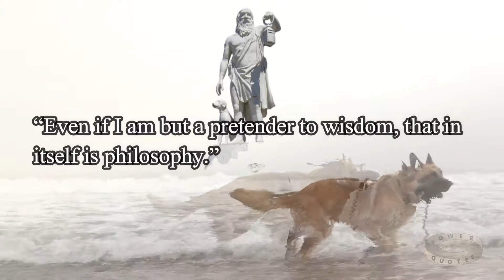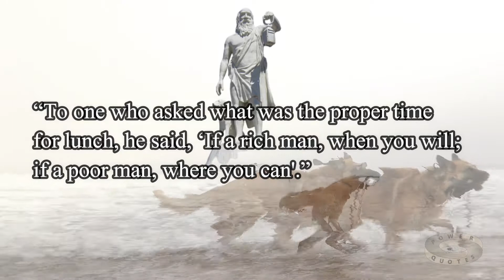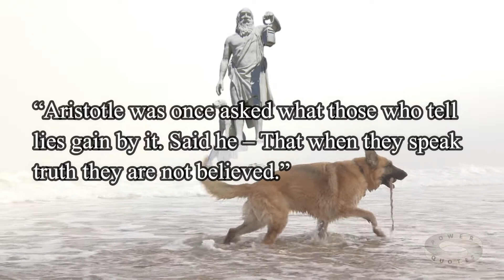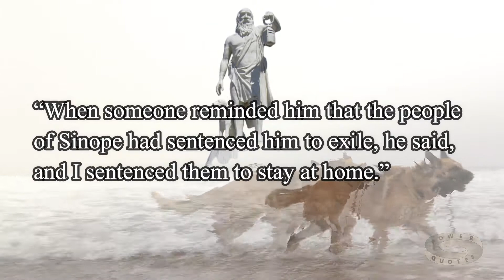25 Quotes By Diogenes The Cynic That Will Make You Think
- 25 Quotes By Diogenes The Cynic That Will Make You Think.
- Diogenes (also known as Diogenes the Cynic, was a Greek philosopher and one of the founders of Cynic philosophy.
- Credits of the song, from youtube public library: Bellissimo - Doug Maxwell

--- QUOTES ---
“Dogs and philosophers do the greatest good and get the fewest rewards.”
"I pissed on the man who called me a dog. Why was he so surprised?"
"If only it was as easy to banish hunger by rubbing the belly as it is to masturbate."
“Of what use is a philosopher who doesn’t hurt anybody’s feelings?”
“Even if I am but a pretender to wisdom, that in itself is philosophy.”
“As a matter of self-preservation, a man needs good friends or ardent enemies, for the former instruct him and the latter take him to task.”
“A friend is one soul abiding in two bodies.”
“The art of being a slave is to rule one’s master.”
“Young men not ought to marry yet, and old men never ought to marry at all.”
“No man is hurt but by himself.”
“Most men are within a finger’s breadth of being mad.”
“We have two ears and one tongue so that we would listen more and talk less.”
“To one who asked what was the proper time for lunch, he said, ‘If a rich man, when you will; if a poor man, where you can.”
“In a rich man’s house, there is no place to spit but his face.”
“He has the most who is most content with the least.”
“You will become a teacher of yourself when for the same things that you blame others, you also blame yourself.”
“The foundation of every state is the education of its youth.”
“Aristotle was once asked what those who tell lies gain by it. Said he – That when they speak truth they are not believed.”
“There is only a finger’s difference between a wise man and a fool.”
“It is not that I am mad, it is only that my head is different from yours.”
"What I like to drink most is wine that belongs to others.”
“We come into the world alone and we die alone. Why, in life, should we be any less alone?”
“As houses well stored with provisions are likely to be full of mice, so the bodies of those that eat much are full of diseases.”
“When someone reminded him that the people of Sinope had sentenced him to exile, he said, And I sentenced them to stay at home.”
Alexander the Great found the philosopher looking attentively at a pile of human bones. Diogenes explained, "I am searching for the bones of your father but cannot distinguish them from those of a slave.”